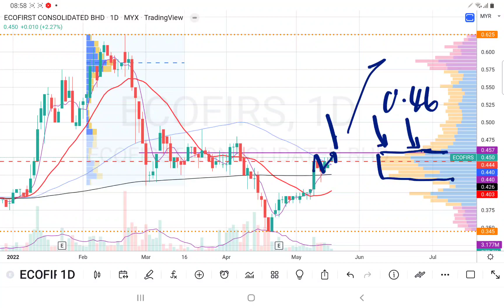21052022 ECOFIRS 突破MA200后回测有效. 如果再突破筹码峰顶部阻力是加码机会. 会员问股福利. 盘后技术分析.